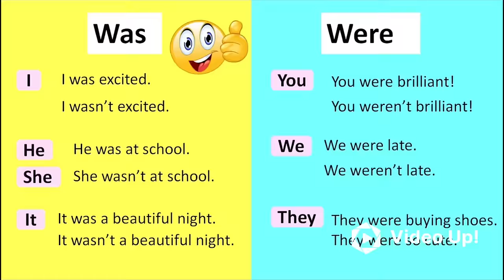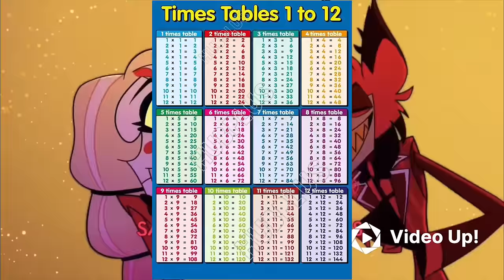Hell’s Greatest Dad but with random images.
Some images might be a little off, but this is my first time doing something like this so idk. Hazbin Hotel is owned by Vivienne Medrano (obviously)